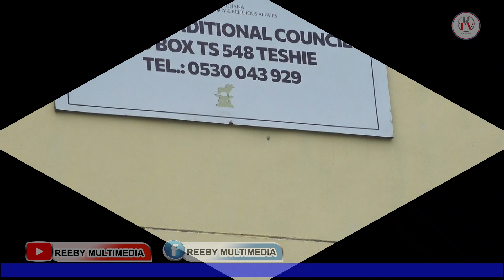Inauguration Of Teshie Traditional Council 01 August 2024